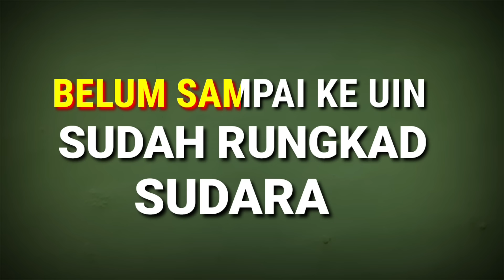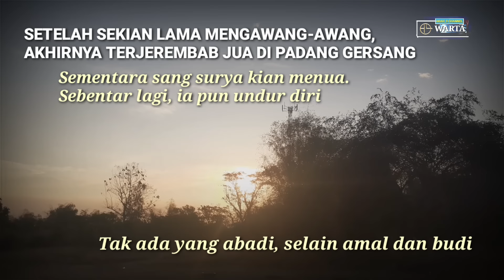Belum Sampai UIN, Sudah Rung Kad, Sudara...!!!